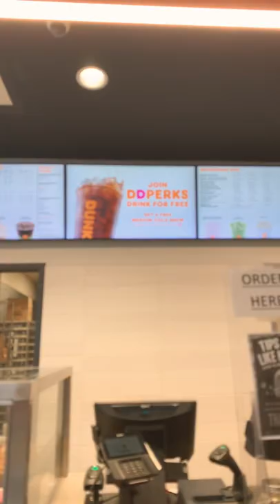April 16, 2022